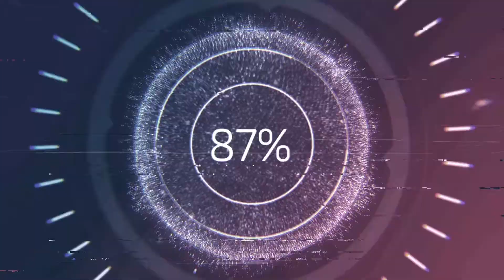Les nouvelles lanternes de Seb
ahhh!!! seb me fait toujours plaiz!!! je récup pas mal de choses intéressantes et c'est pas fini!!! parce que il va en avoir du matos prochainement...

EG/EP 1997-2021